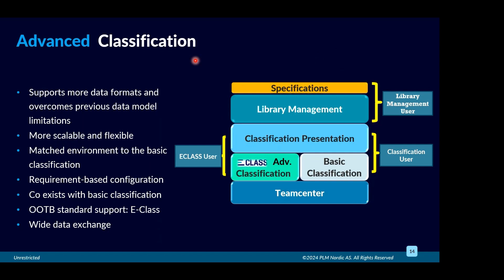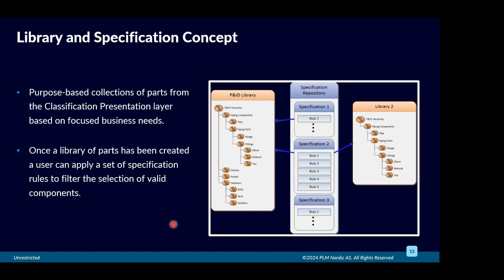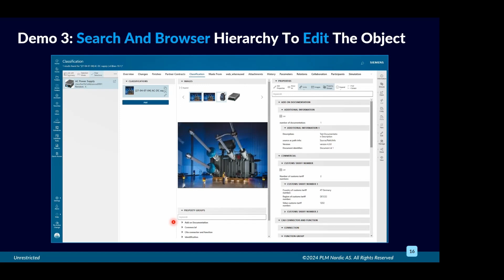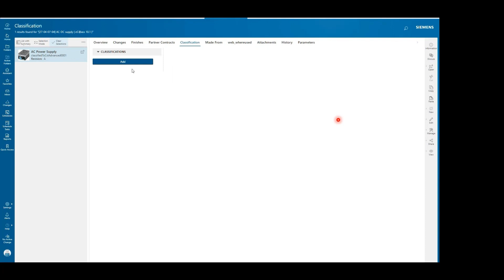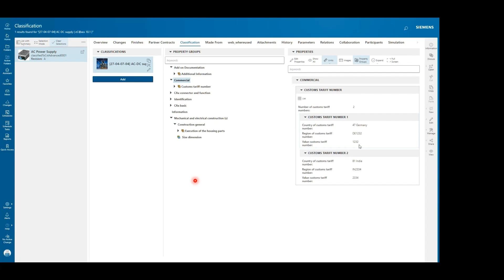04_Teamcenter Advanced Classification - PLM Nordic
It supports data formats and resolves previous data model limits. It is more scalable and adaptive; basic classification used to have a maximum of 200 features, but advanced classification now exceeds that. It functions similarly to simple classification, giving clients choices for smoothly coordinating their business processes. Industry-wide data interchange protocols are supported, including JSON, BMEcat, and OntoML (with AASX, PLM XML, and TCXML planned).